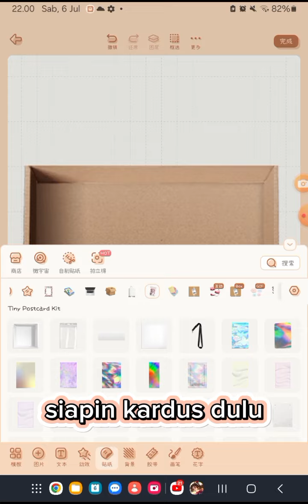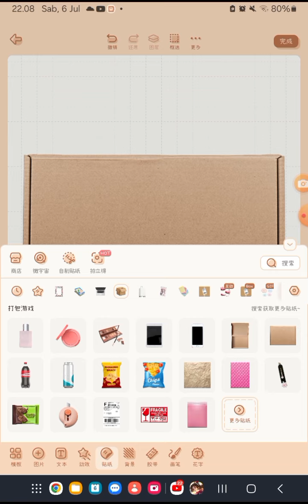buat peking box ni guys. kalo mau komenya dan juga nama chanelnya ya warnanya banyak kok . bye bye👋